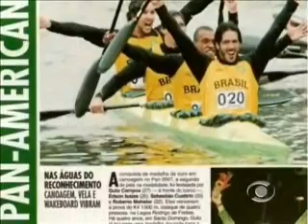Encontro com o Esporte 03-10-2011 parte 01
No Encontro com o Esporte de hoje, o tema central é a canoagem. Rodrigo Angeli e José Roberto Gasparotto entrevistam Guto Campos, bicampeão Pan-americano em 2003 e 2007 e Marcos Kaiser, presidente da Associação de Ecologia e Canoagem (Aeca). Também tudo sobre a partida do Lajeadense contra o Juventude, a derrota da Alaf em Santa Cruz do Sul, a rodada do Regional Certel, o título estadual de bolão feminino do Clube XV de Novembro, a integração no Nacional de Forquetinha, a Dupla Gre-Nal e muito mais.